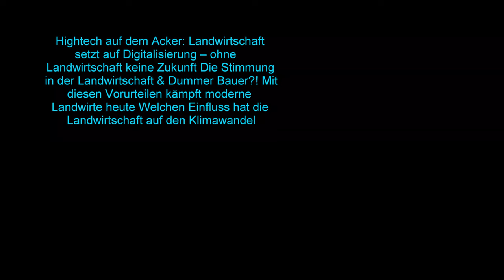Zuckerrüben werden hier mit der Maus 5 von ROPA auf LKW verladen Diese Maschine ist eine Meisterlei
Zuckerrüben werden hier mit der Maus 5 von ROPA auf LKW verladen. Diese Maschine ist eine "Technische Meisterleistung" und läuft perfekt ohne Probleme Tag und Nacht von Mitte September bis ende Dezember Durch